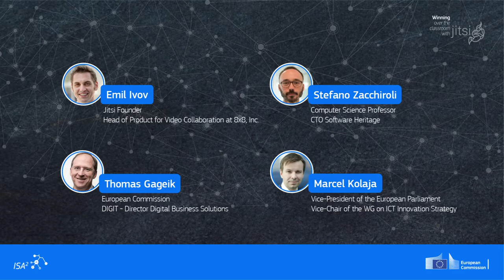Winning over the Classroom with Jitsi, pre-gaming session (teaser)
Participants:
Thomas Gageik
European Commission - DIGIT - Director Digital Business Solutions

Emil Ivov
Jitsi Founder
Head of Product for Video Collaboration at 8x8, Inc.

Stefano Zacchiroli
Computer Science Professor . CTO Software Heritage

Marcel Kolaja
Vice-President of the European Parliament
Vice-Chair of the WG on ICT Innovation Strategy